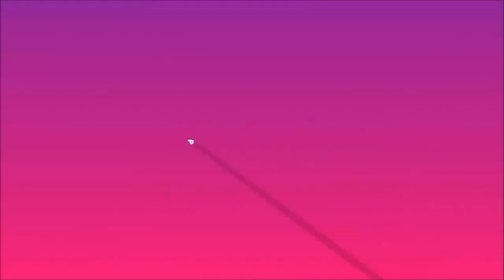HOW TO GET FREE GUN SKIN EMOTE AND MAGIC CUBE IN LIGHT UP BERMUDA EVENT IN FREE FIRE TAMIL | GST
G  A  M  I  N  G   S  P  A  R  R  O  W   T A M I L

HI GST SQUAD !

☞ FREE FIRE TRICK AND TIPS

☞ FREE FIRE FUN MATCH

☞ FREE FIRE RANK PUSHING

☞ FREE FIRE KILL MONTAGE

☞ FREE FIRE ROOM MATCH